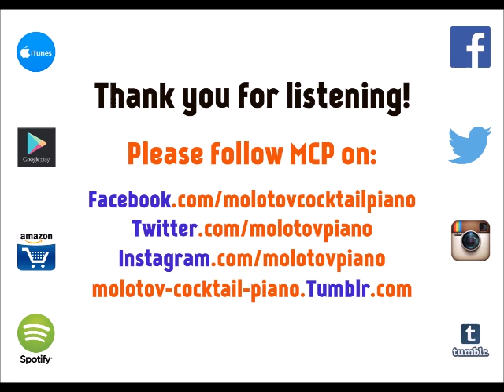Renegades - X Ambassadors [cover by Molotov Cocktail Piano]